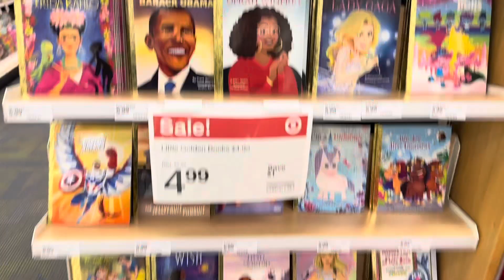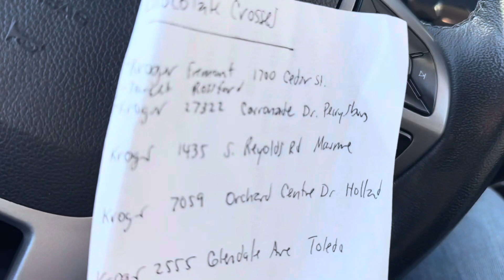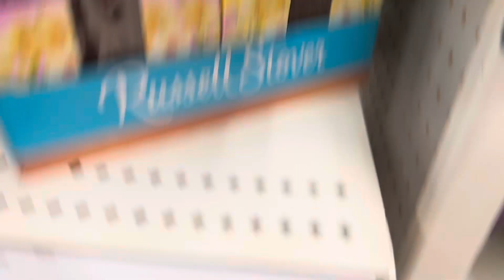Searching for 250 Chocolate Crosses on Leap Day 2024